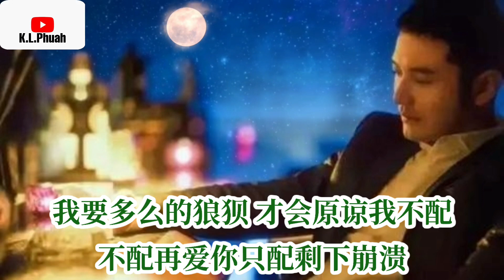2021/09 新歌推荐💓[ 月亮和我一起醉 ]💓 演唱 : 欧阳尚尚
月亮和我一起醉  演唱：欧阳尚尚

作词：宋普照
作曲：欧阳尚尚
编曲：李德奎
和声：陈永涛
混音：张景明
制作人：欧阳尚尚
制作助理：炎炎
音乐统筹：赖慧敏
制作单位：深圳走心音乐
出品公司：宏燊文化

孤单的人不想睡
痴心的酒一杯杯
无法擦去的后悔
还在想着谁

卸掉所有的防备
让伤来的好干脆
还要再痛多少回
才走出颓废

月亮和我一起醉 和我一起流眼泪
我恨透自己弄丢幸福机会
曾经爱的多完美 如今都被我浪费
全部都已被我悄悄撕碎

我掏空所有只剩寂寞忏悔
我要多么的狼狈 才会原谅我不配
不配再爱你只配剩下崩溃

孤单的人不想睡
痴心的酒一杯杯
无法擦去的后悔
还在想着谁

卸掉所有的防备
让伤来的好干脆
还要再痛多少回
才走出颓废